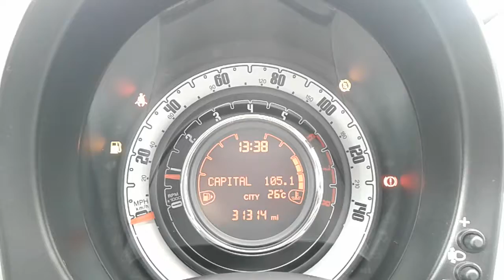FIAT 500 1.2 Pop 3dr Start Stop - YC15DXZ